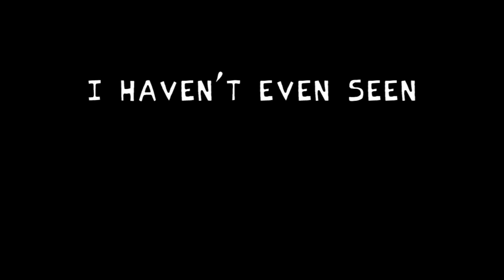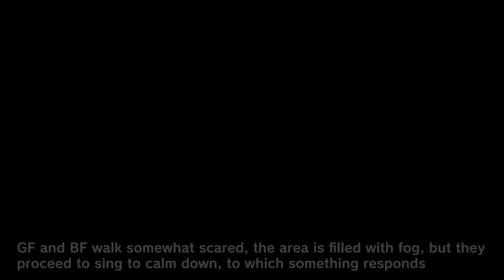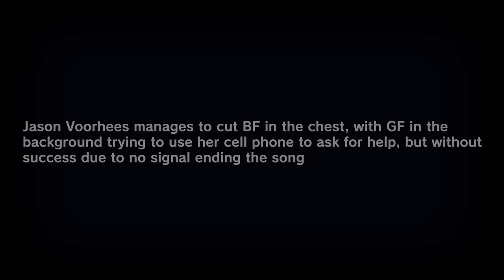Friday Night Funkin' VS Jason Voorhees | Friday the 13th Game 1.5 | Freddy vs Jason (FNF Mod/Horror)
Friday Night Funkin' VS Jason Voorhees FULL WEEK | Friday the 13th 1.5 for the PC in 2160p Ultra HD. The Full title of the mod is called FRIDAY NIGHT THE 13TH

This mod was released on spooky month aka Halloween month, Friday the 13th to be exact at night time, but since the mod is 2 hours long I couldn't finish it in time to post it on 13th.

The full title of the game mod is called FRIDAY NIGHT THE 13TH and it is inspired by the Jason Friday the 13th (1980) horror movie. It includes stories that are based on Friday the 13th The Game, Friday the 13th Part 1, Friday the 13th Part IV, & Freddy vs Jason. This update includes new stories, every old song seems to have been remastered/remade. About every sprite has been updated too which I do show off a visual comparison in the video. I highlighted what I liked at the beginning of the video except the cool tutorial & practice songs since that's the first 2 songs you'll hear in the video. It's my favorite song from the mod.

All Songs from Friday Night Funkin' VS Friday Night Funkin': Jason Voorhees Mod Timestamp:
00:00 Preview (Blurred a few grammar errors so ignore that)
01:50 Intro
02:00 Title Screen
02:14 Menu
02:26 1) Chillin (& Lore message)
03:54 All Stories Info
04:22 2) Practice Moment
04:31 GF Idle
05:49 Lore
05:52 3) The Chase (VS Jason Voorhees)
06:07 Comparison
07:30 Sounds cool
08:21 Here's Jason
08:28 Lore
08:35 4) B Rush
09:00 Comparison
10:55 BF Throws the microphone
11:02 5) Masked Perdition
11:24 Comparison
13:53 Lore
14:02 6) Final Demise (& Lore)
15:06 Reference?
15:27 GF calls for Pico's help
15:32 Comparison
16:25 7) Blammed Knife
16:39 Lore
16:50 Comparison
18:49 Lore
18:56 Unlockables
19:04 Lore
19:08 8) Illusionist (VS Freddy Krueger)
21:36 9) Double Slash (Freddy vs Jason)
24:13 10) Double Confront  (Freddy vs BF vs Jason)
27:31 11) Nightmare Friday (Freddy vs Jason)
28:21 Sounds cool
32:03 12) Hopelessness (BF vs Freddy's Last Stand)
33:23 13) Dead Destiny
36:08 Pushes Jason into Water
36:15 Unstable Mind (Jason's Mom on right side)
38:42 Entering Virtual Cabin
39:02 Freeplay Message
39:19 14) Last Knife
39:51 Pico Appear
40:24 Jason Appear
41:37 15) Argument (Among Us Week)
43:54 Meeting
43:59 16) Bloody Smear (Red Crewmate)
44:58 Black Imposter/Jason takes out Red
45:50 Jason sings
47:58 17) Sus Friday
50:20 18) Deadly Friday
52:50 19) Half Report (how did he get damaged?)
55:24 Sounds Intense
57:16 All Cheat Codes
57:22 20) Hollow Point (NES Week)
58:43 Switch to GF & Throw Mics)
1:00:45 21) Pixel O Matic
1:02:29 Switch to GF
1:02:53 22) Pixel Penetration
1:04:39 Switch to GF
1:05:33 End
1:05:52 I unlocked GF
1:05:59 23) Bro This is fire (Jason Whitty)
1:07:02 He talks, but too hard to hear
1:08:00 24) Improbability (Jason vs Tricky)
1:10:31 Silly sounds
1:11:13 25) Slow Night (Jason vs Sonic.exe)
1:12:46 Stage Transition
1:13:45 Drowning theme
1:14:44 26) Unstoppable Surge (D-Sides, Jason as Trapper from Dead by Daylight)
1:17:45 27) Breaking Mind
1:18:21 Reference?
1:18:57 Glitching sounds
1:19:34 Getting intense
1:20:31 28) Killer Puzzle
1:23:51 29) Complicated
1:25:55 30) Waste Of Prey (Jessica Kimble vs Female BF)
1:29:00 31) Blurry
1:31:07 32) Bold Pure Mess
1:36:18 33) Marketable (Plush Week)
1:36:44 Jason plushie
1:38:45 34) Marketable Problems (VS Chucky)
1:43:04 35) Marketable Problems Remix
1:44:15 Missingno appear
1:46:31 Chucky talks
1:48:40 Pasta code
1:48:48 36) Slashin Night (Michael Myers vs Jason vs Ghostface vs Freddy)
1:50:06 Pasta Night Reference
1:52:18 All Freeplay / Songs
1:53:11 Credit
1:53:42 Game Over Animations
1:55:40 Extras
1:56:13 CommunityGame Outro

Game Note: It's a foggy night at Crystal Lake Camp, and BF and GF went a walk in the woods. But a certain birthday boy has a surprise in store for them. It is a horror mod inspired by the film series Friday the 13th and Friday the 13th the game. Will Bf and Gf survive or will Boyfriend & Girlfriend escape from Jason's hand?

Mod Creators for VS Jason Voorhees below